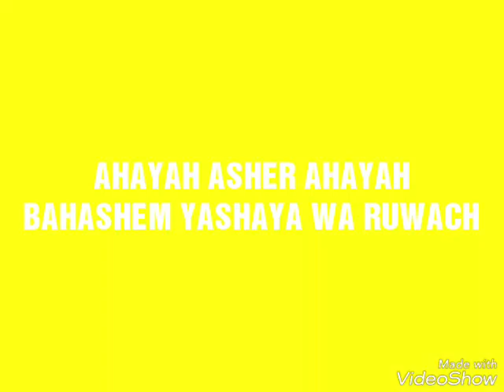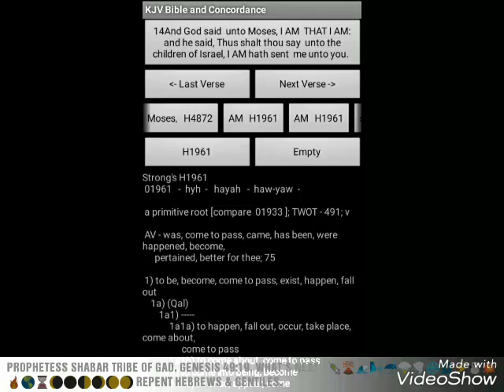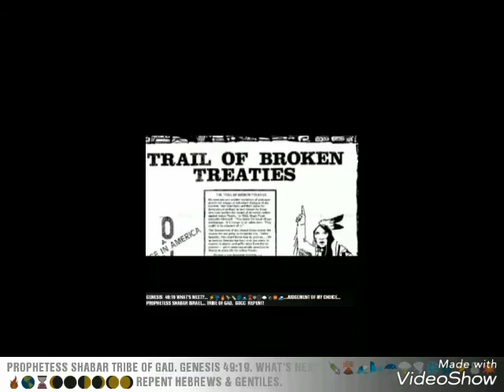PROPHESY ⏪🌋 AGAINST ROME. HEBREW ISRAELITES.WW3.GOCC.